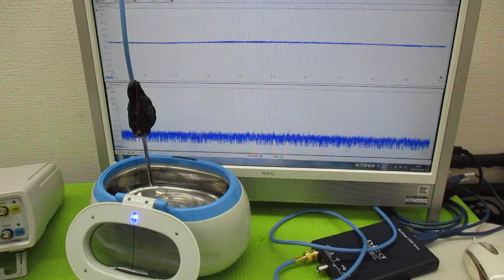超音波伝搬現象の分類